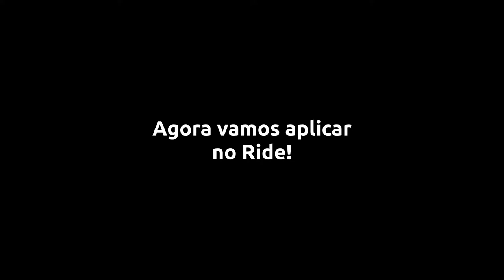Transição entre figuras de tempo no chimbal. Iniciante.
Segue mais um vídeo para o canal:
Semínima, colcheia e semicolcheia no chimbal.